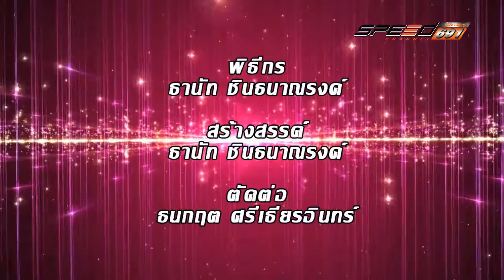YES I AM 15 07 2016 B4